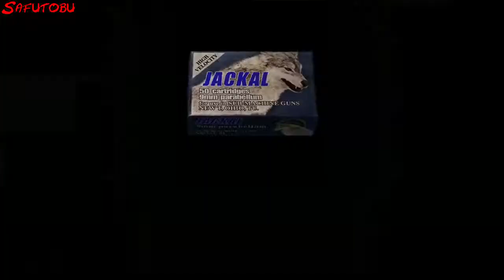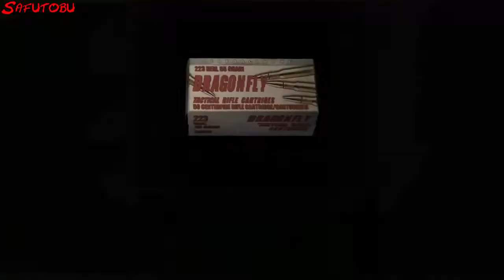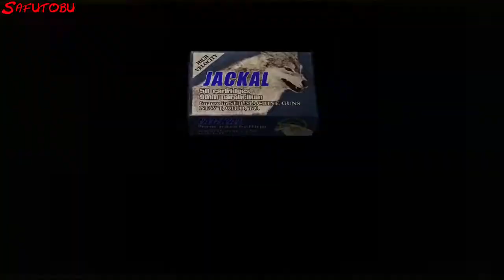Il Garrador BOSS FIGHT [Capitolo 3-1] - Resident Evil 4 HD Remastered - Walkthrough 100% ITA #10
Se il video ti è piaciuto supporta il canale mettendo mi piace e lasciando un commento. :)

Resident Evil 4 - Ps4 Guida ITA - Capitolo 3-1 [Castello]

Resident Evil 4 HD Remastered, Remaster, Biohazard 4, (Playstation 3, Ps3, Playstation 4, Ps4, XBox 360, XBoxOne, Game Cube, Ps2, 2005, 2011, 2016, Capcom, Survival Horror)

Boss: Garrador 0:12

Tiro al bersaglio / Poligono di Tiro (Sfida Tappi di bottiglia - Livello A) 26:02

Tesori trovati:
- Prima serie della raccolta (Tappi di bottiglia) 29:18